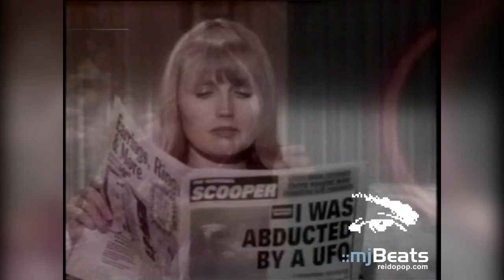Michael Jackson - "Black Or White" [live in Basel]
MJ Beats proudly brings to the fan community a "Black Or White" performance by Michael Jackson in Basel (Switzerland) - on July 25th, 1997 - during his HIStory World Tour.

Our fan community will bring you highlights every week 'til Christmas.

(Video Enhanced by HappyLee)